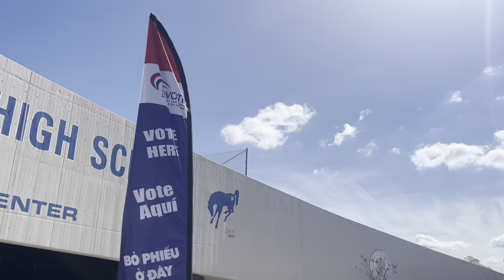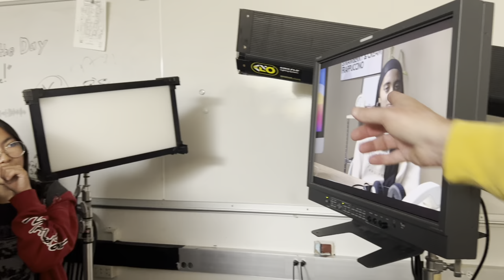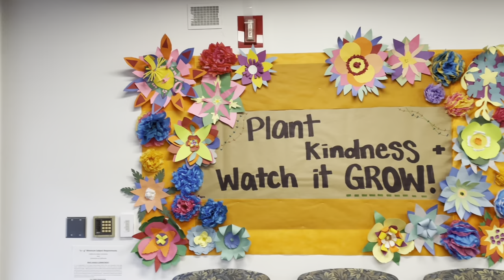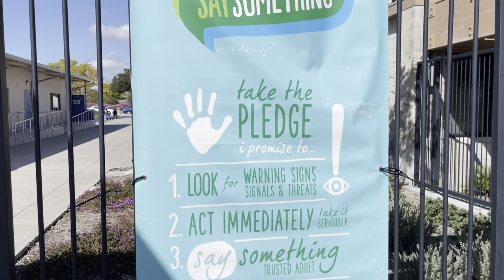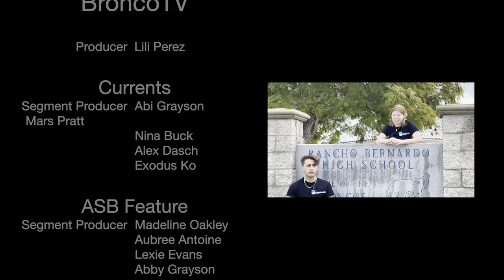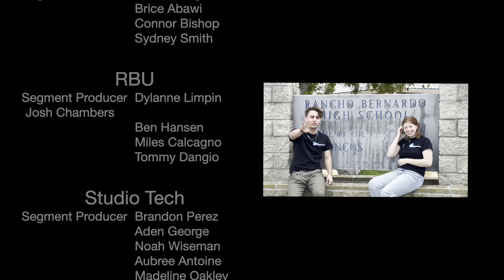Bronco TV Episode 7 - March 8, 2024